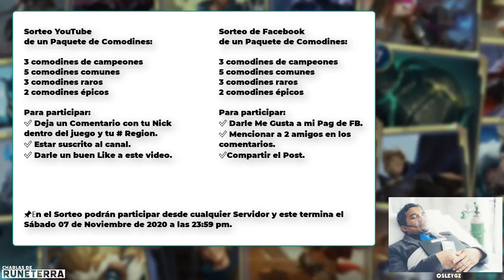¡LLEVATE UN PAQUETE DE COMODINES EASY! | Legends Of Runeterra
Sorteo YouTube:
de un Paquete de Comodines:

- 3 comodines de campeones
- 5 comodines comunes
- 3 comodines raros
- 2 comodines épicos

Para participar:
✅ Deja un Comentario con tu Nick dentro del juego y tu # Region.
✅ Darle un buen Like a este video.

● Alguna duda sobre el juego? Buscas Mazos o guías? Échale un ojo a la mejor fuente de información sobre LoR en "TodoRuneterra":